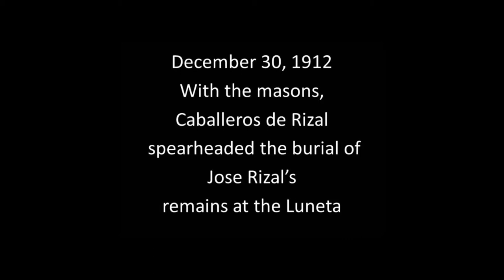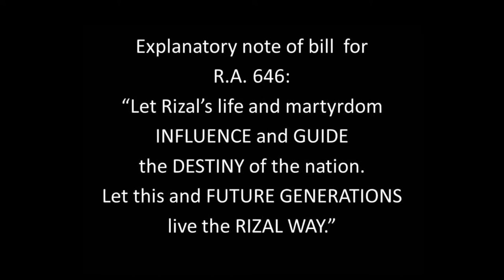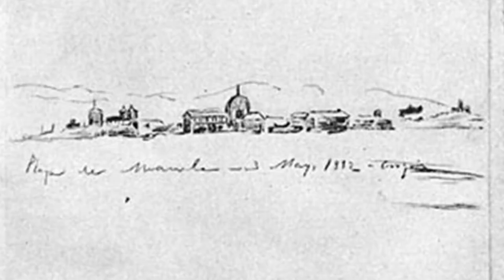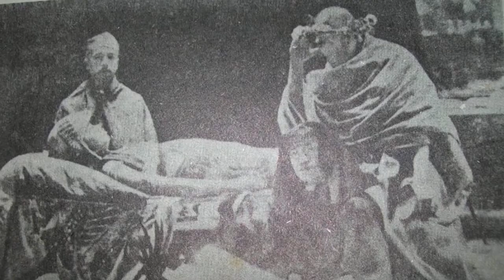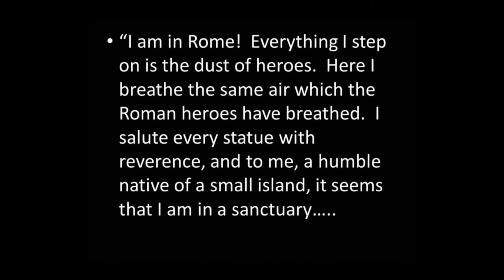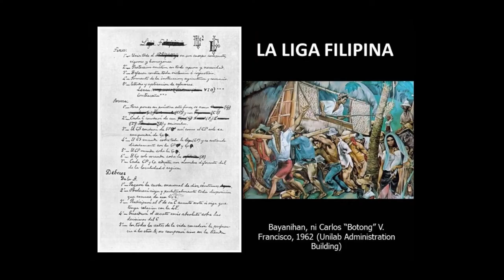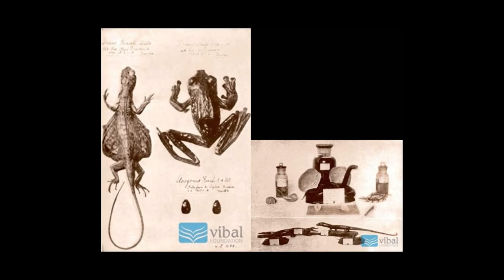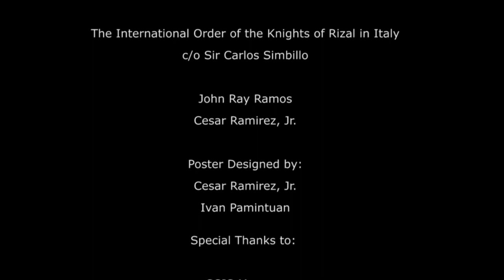Xiao Talks: Rizal, The Expat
Lecture for the 5th European Regional Assembly, 28 – 31 August 2014, Florence, Italy.

Executive Producers:  Sir Carlos Simbillo (KoR Firenze Chapter), Sir John Ray Ramos (KoR Sucesos Chapter and Proyekto)

A Film by Proyekto and DecisiveMoments